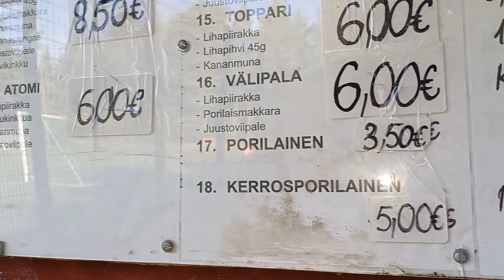Nanan grilli Espoossa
Espoon Kivenlahdessa sijaitsee pittoreski vanha grilli.

Edullisilla hinnoilla kilpaileva grilli ei sijaitse valtaväylien varrella mutta etsivä sen löytää.

Katso millainen on paikan porilainen.

Tilaa myös kanava!